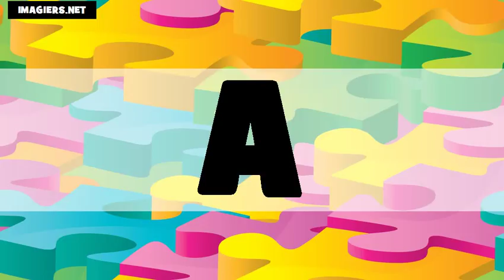O Alfabeto # Usa + Fr